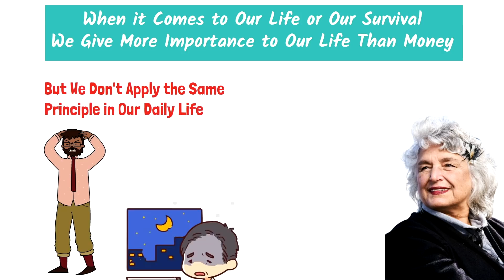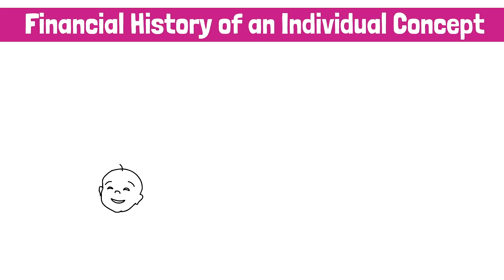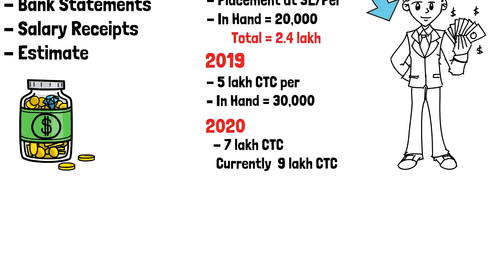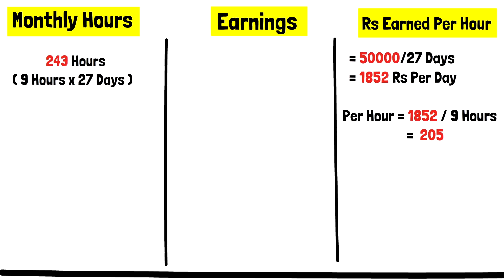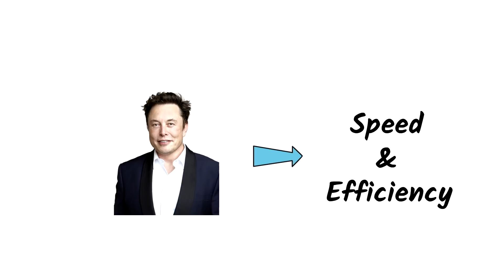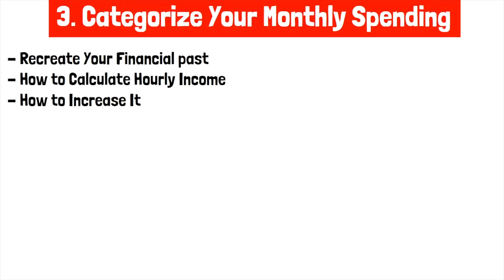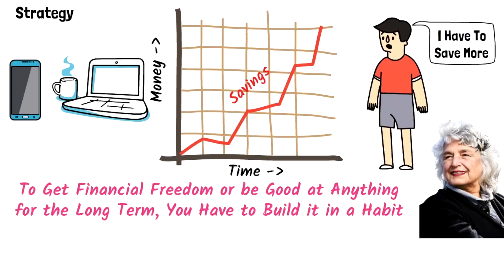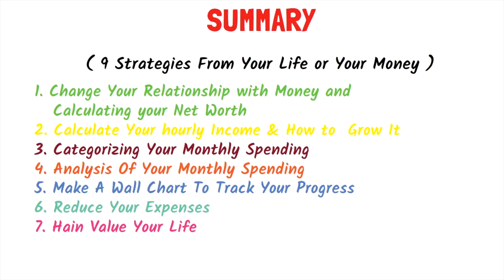YOUR MONEY OR YOUR LIFE BOOK SUMMARY IN HINDI | BOOKPILLOW | Best Book on Money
In this video, I have shared a detailed summary of the book "Your Money or Your Life: 9 Steps to Transforming Your Relationship with Money and Achieving Financial Independence" written by Vicki Robin. Everyone wants to achieve financial freedom in their life which means having enough money coming passively without working every day. But is it possible to achieve this in India - absolutely yes!. In this video, I have summarised 9 strategies that will help you in getting rich and also build long-term wealth.

Start your investment journey by creating a Demat A/C :
Upstox (free)

About BookPillow:
Mission to make 10,000 People in India, Financially Free by producing high-quality book summaries on personal finance, stock market, and investing.

Video Chapters
00:00 Importance of Money & Health
02:40 Recreate Financial Past & Calculate Your Net-Worth
08:35 Hourly Income & How to Increase it
14:09 Kuku FM
15:12 Analysis of your spending
& Many more strategies